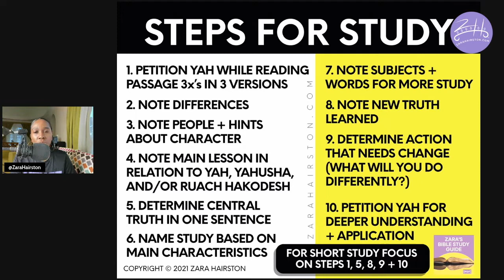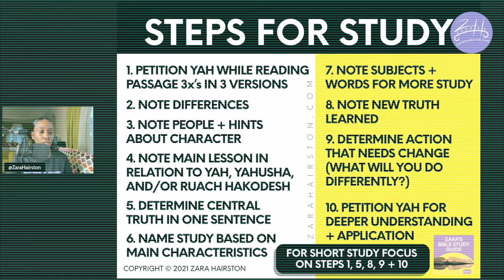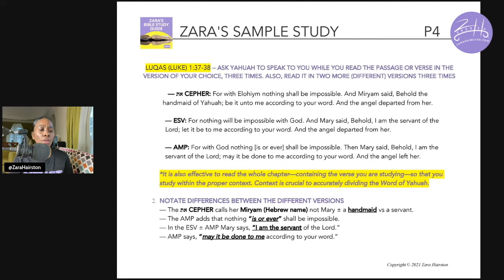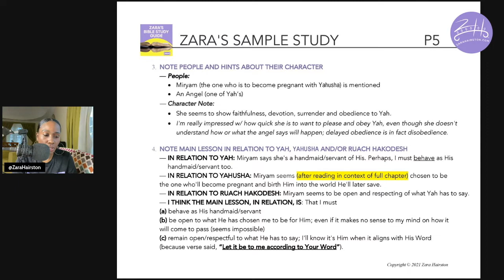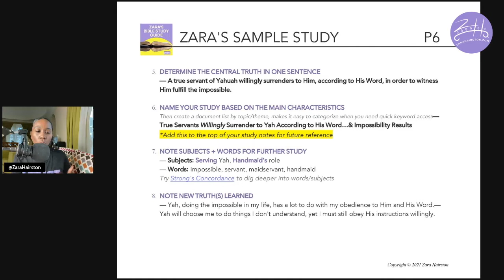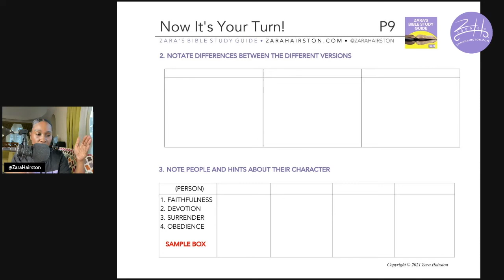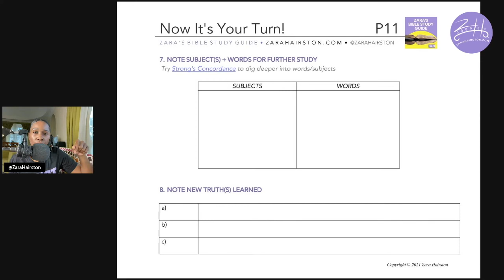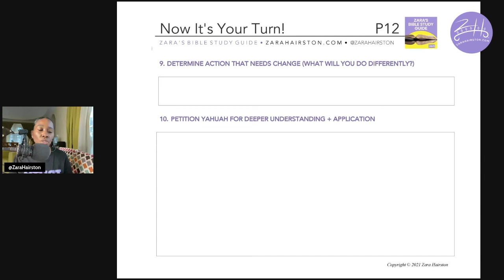How to Control Your Emotions Biblically | Bible Study Guide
*This is 𝙣𝙤𝙩 a church/ministry/assembly or any other religious organization.

📚 This Tuesday
📚 Pita & Zemi

• Alkaline list (often updated, not sure if this is the latest—use at your own discretion)

⚠️ IMPORTANT NOTICE
Nothing on this channel or in the content or products should be considered or used as a substitute for medical advice, diagnosis, or treatment. Any reliance you place on such content is strictly at your own risk.

Music produced by Harlem Promise Beats.

No portion of Zara's videos can be used by any person for any reason without expressed permission (outside of sharing full videos or clips using the share link from our platforms). By viewing/listening, you agree to these terms and, should you violate these terms, to be held accountable legally.